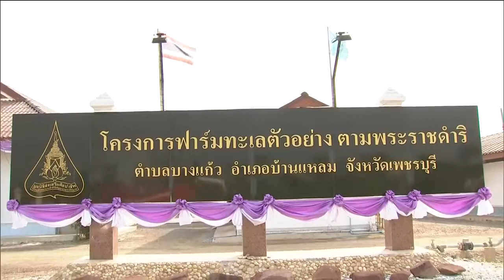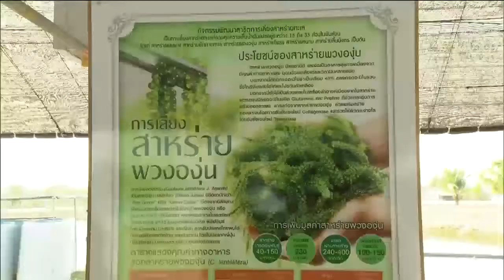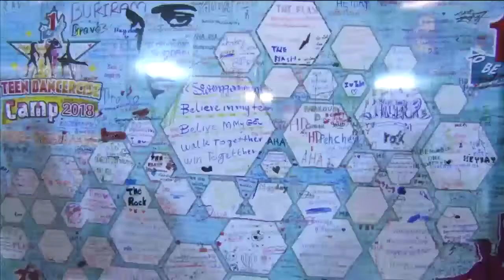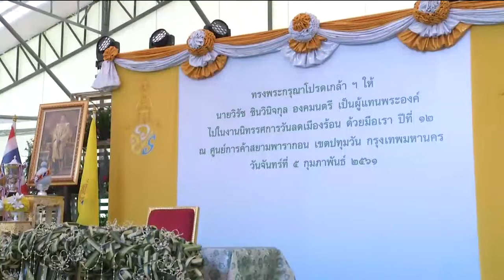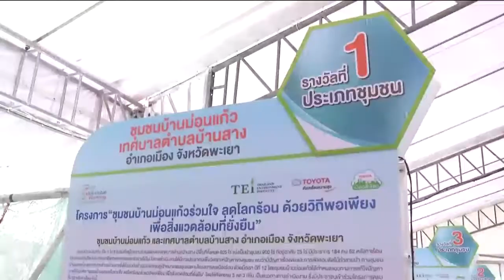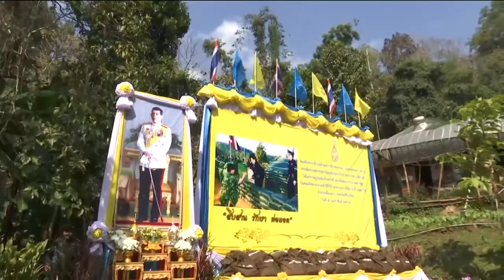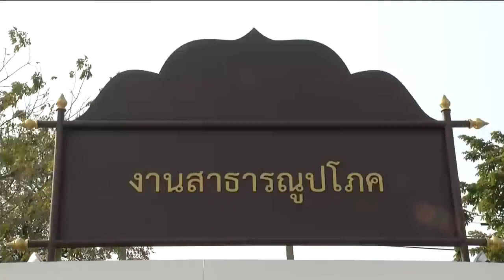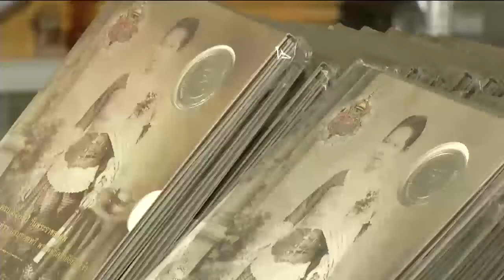ข่าวพระราชสำนัก 5 ก.พ. 61